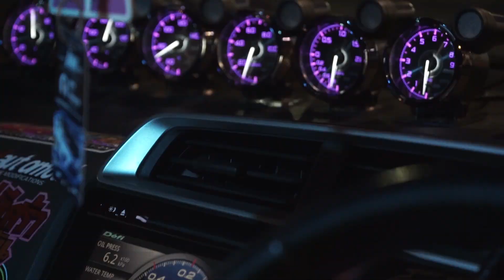OFFICIAL TRAILER for Labuan Honda Day Road Tour 2020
OFFICIAL VIDEO FOR HONDA DAY LABUAN ROAD TOUR 2020 ! ! ! ! ! !

First ever Honda Day Road Tour in LABUAN !
OFFICIAL Honda Day Labuan Road Tour trailer is here !
Guess what ? ITS A NIGHT EVENT LABUAN HONDA DAY ROAD TOUR !

SAVE YOUR DATE ON 11 APRIL 2020 SATURDAY on

 MEDAN SELERA LABUAN ! ! !

4PM-11PM

MEET YOU THERE ! 😎